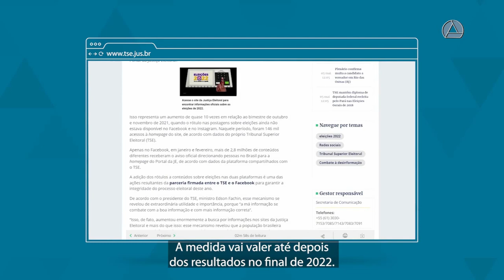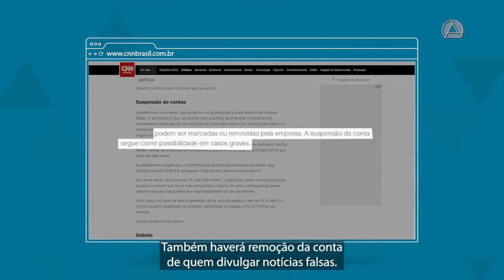INSTAGRAM E FACEBOOK DIRECIONAM USUÁRIO PARA A PÁGINA OFICIAL DO TSE PARA PREVINIR FAKE NEWS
| ELEIÇÕES 2022|